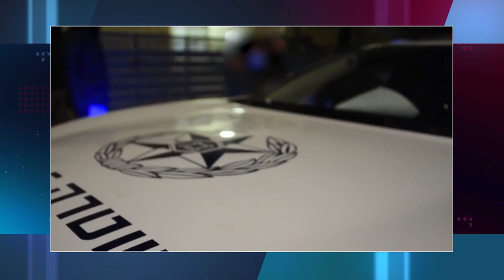מי מפחד ממדינת הלכה? | הרב ראובן זכאים "מדינת הלכה היא לא בעיה, היא הפיתרון"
תכנית אקטואליה במבט אחר עם דקל פלד והרב ראובן זכאים,  סיכום שבועי לידיעות והאירועים המרכזיים בראיה אחרת, מחזקת, ומלמדת.